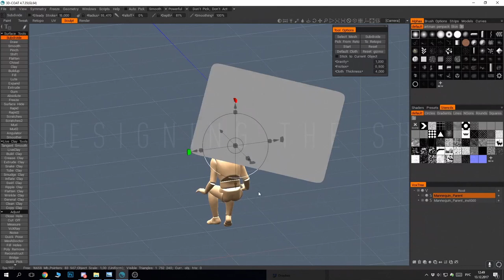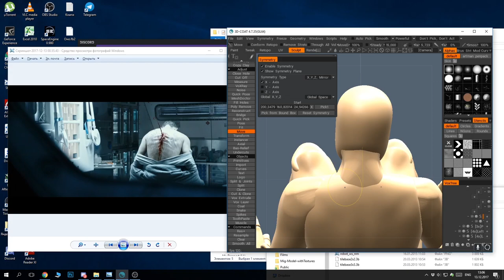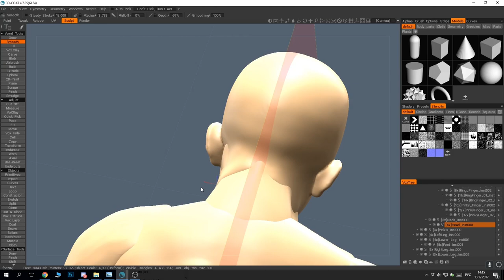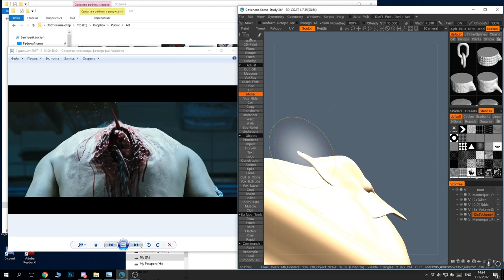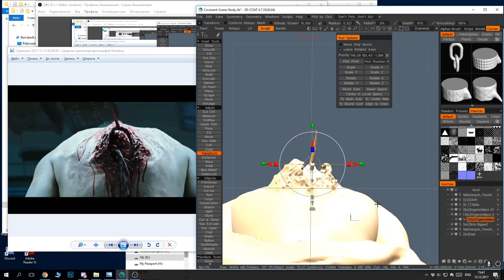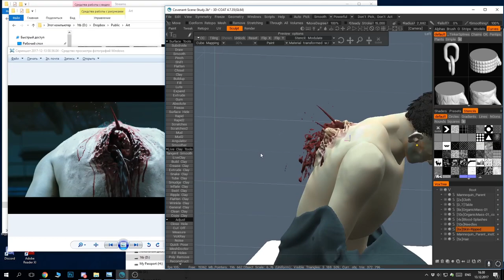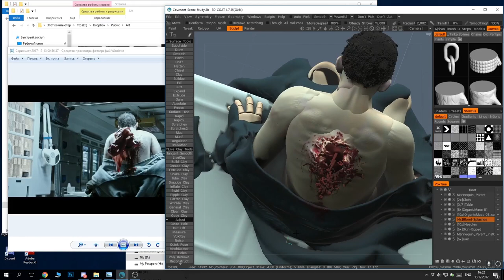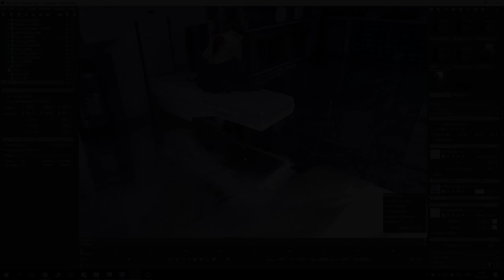Alien: Covenant Med Bay scene (speed up process) 3D-Coat and Marmoset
Some process of homework for the Week 6  "Designing the Shot" Intro to 3D Concept Design Jama Jurabaev course.